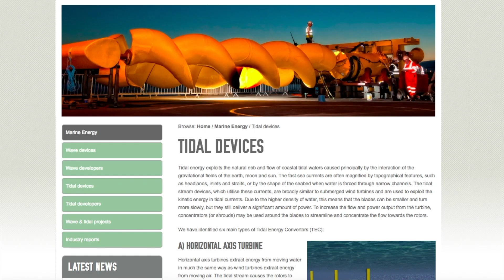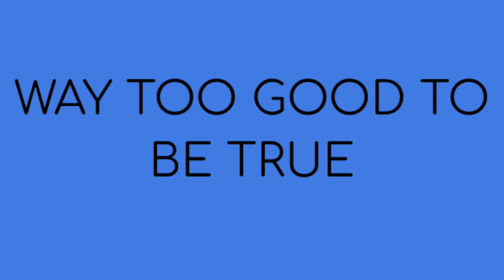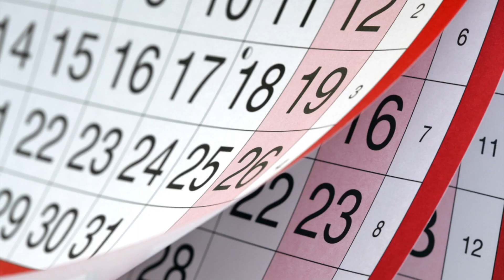Tidal Power-The Future of Energy